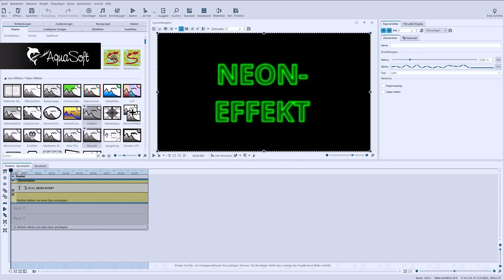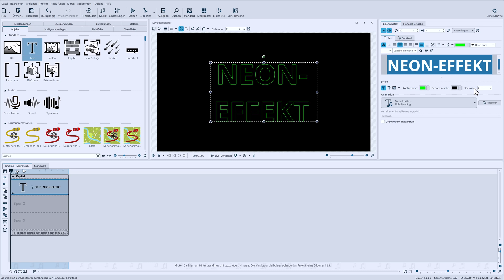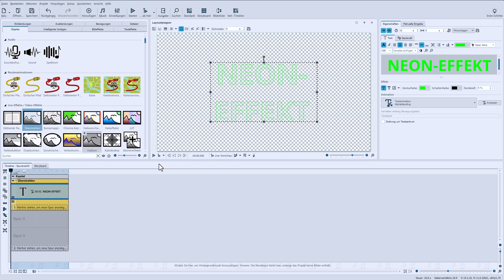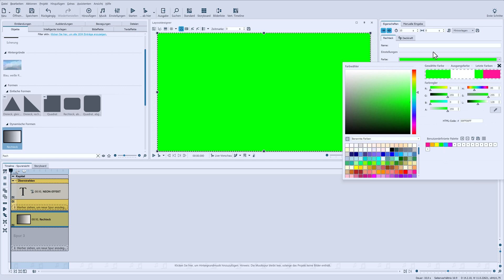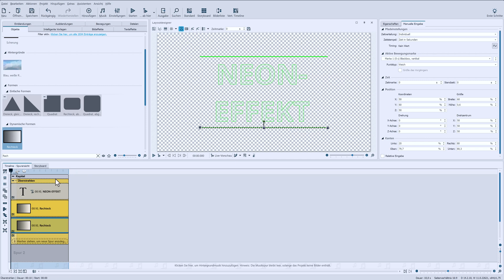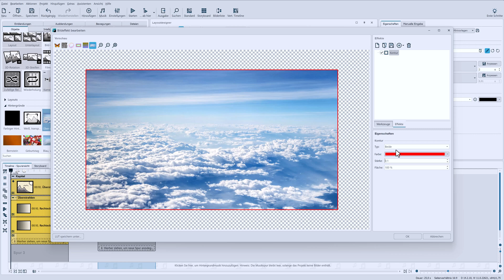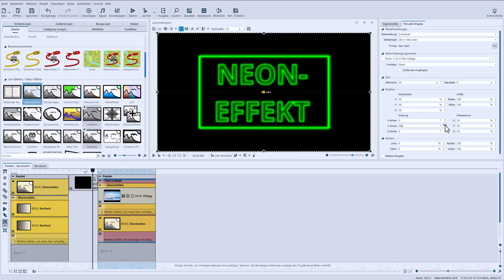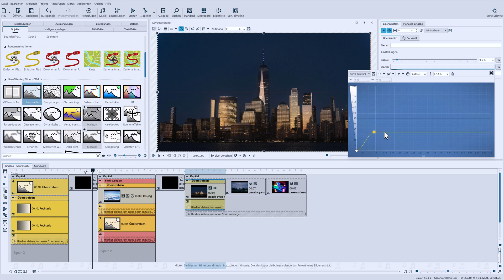ANLEITUNG | Animierter Neon-Effekt für Text, Fotos und Videos 🌉😎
Erstelle Leuchtschriften und leuchtende Videos mit dem Neon-Effekt. Verwendet wird dafür der Überstrahlen-Effekt. Dieser findet sich in Video Vision 2023 und AquaSoft Stages 2023.

Stages ermöglicht eine einfachere Animation des Neonröhren-Effektes, gezeigt wird aber auch eine Variante, wie man das Neon-Flimmern in Video Vision nachmachen kann.

Inhalt:
00:00 Einführung
00:42 Grundaufbau Text mit Überstrahlen
01:45 Neon-Effekt in Stages animieren
03:14 Neon-Effekt in Video Vision animieren
04:19 Rahmen für Neon-Text mit Rechteck-Formen (und zusätzliche Überlagerung)
06:00 Rahmen für Neon-Text mit Bildeffekt Kontur
08:05 Rotation von Neonschrift samt Rahmen
09:05 Überstrahlen-Effekt für Bilder
09:39 Beispiele für Animationen mit Neon-Effekt